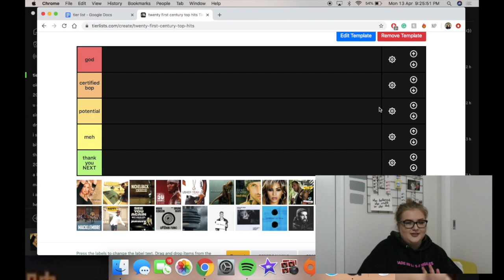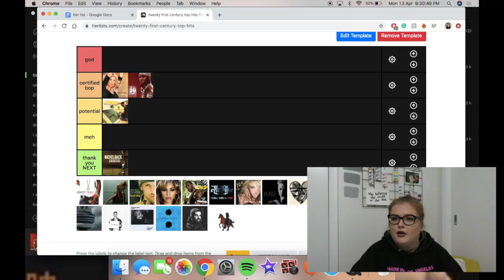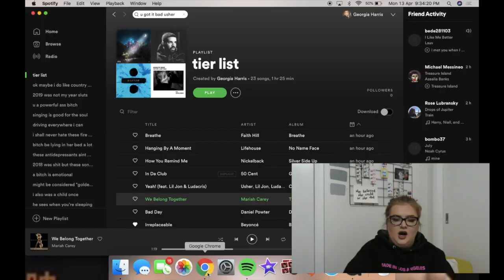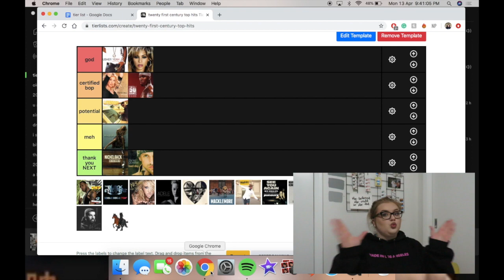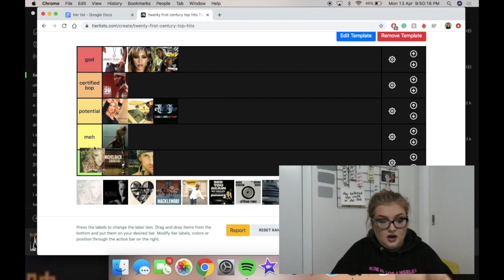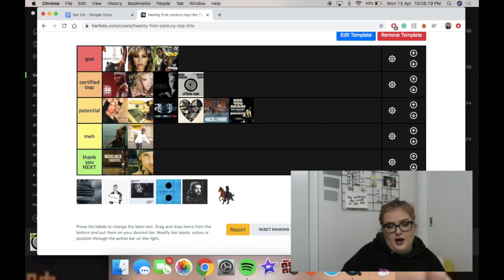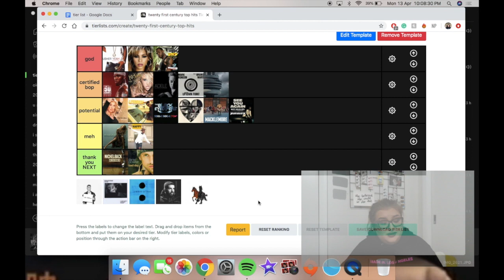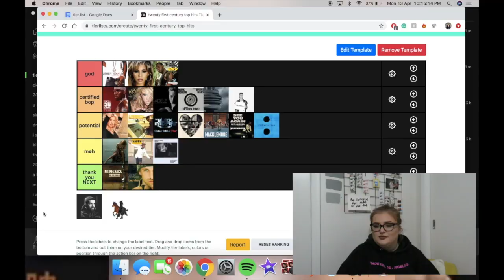RATING ALL THE NUMBER ONE SONGS OF THE 21ST CENTURY | georgia rose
Hello, Lovelies
welcome back to the channel, today we attempt to put every number one song of the year from the 21st century into a tier list 🎶💗

Socials